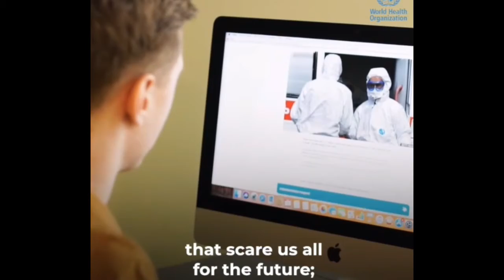No one should be left on the sidelines in the race against the COVID-19 pandemic.#0987654321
No one should be left on the sidelines in the race against the COVID-19 pandemic. On International Sport Day, we’re calling on everyone to support Vaccine Equity: who.int/vaccinequity
OnlyTogether will we end the pandemic and play and cheer again
সবাইকে ভ্যাক্সিন ইকুইটি সমর্থন করার আহ্বান